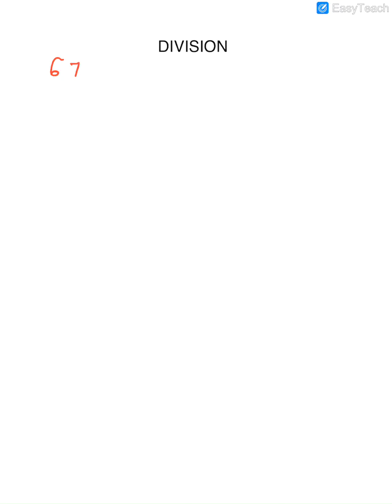Division | Different ways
How to divide a number by other number with different approach.